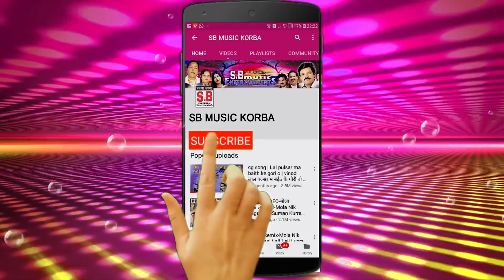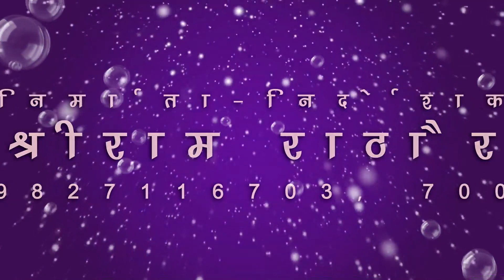प्रीतम कोसरिया-CG Song-भर गे जवानी-Bhar Ge Jawani-Pritam Kosariya-2018 SB Music Korba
प्रीतम कोसरिया-CG Song-भर गे जवानी-Bhar Ge Jawani-Pritam Kosariya-New Hit Chhattisgarhi Lok Geet HD Video 2018 SB Music Korba

Song : Bhar Ge Jawani
गीत : भर गे जवानी
Album : Sabla Sadh Lagthe O
एल्बम : सबला साध लगथे ओ
Male Singer : Pritam Kosariya
गायक : प्रीतम कोसरिया
Female Singer : Nisha Manhar
गायिका : नीशा मनहर
Lyrics :  Shiv Prasad Patle, Pritam Kosariya
गीतकार : शिव प्रसाद पाटले
Music Director : Jagjeet Sing Babby
संगीतकार : जगजीत सिंग बब्बी
Producer : Shri Ram Rathore
निर्माता : श्रीराम राठौर
Director : Shri Ram Rathore
निर्देशक : श्रीराम राठौर
Recordist : Nanki ji
रिकॉडिस्ट : ननकीजी
सर्वाधिकार सुरक्षित है : एस.बी.म्यूजिक इंटरटेनमेंट्स छत्तीसगढ़, भारत